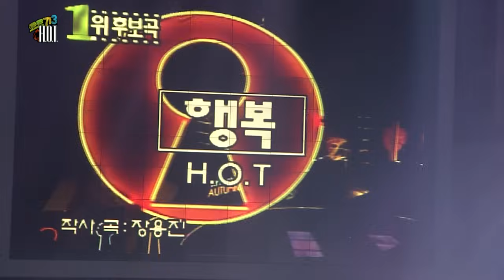[무편집] 무한도전 토토가3 H.O.T - 행복